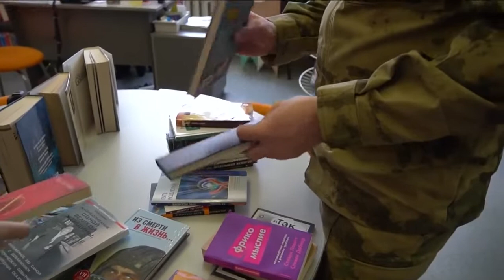Личный состав Росгвардии присоединился к акции «Дарите книги с любовью» (Вести Карелия)